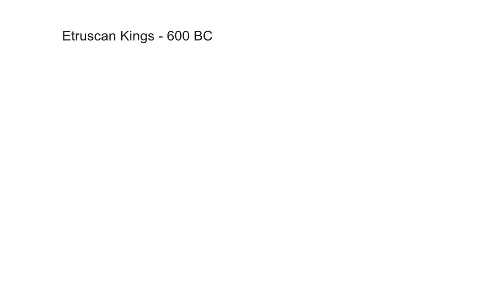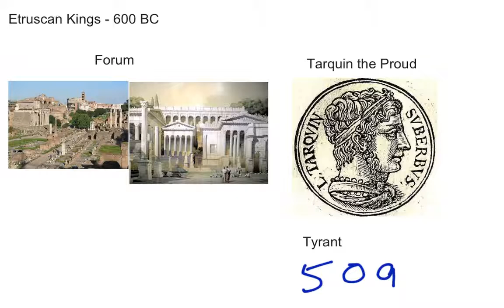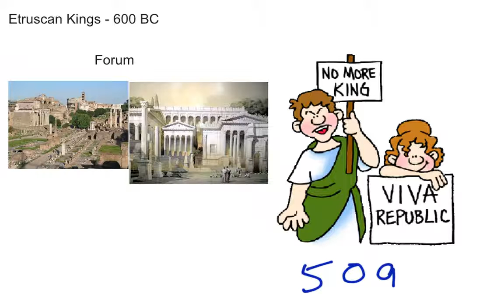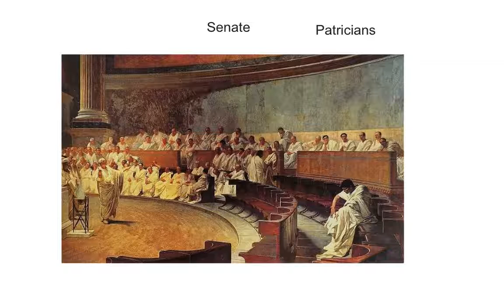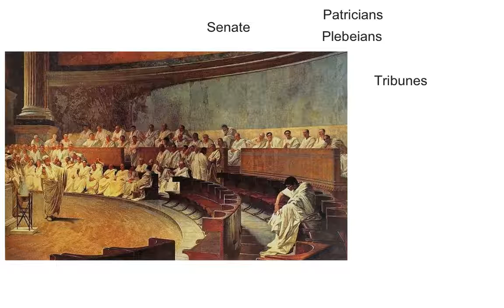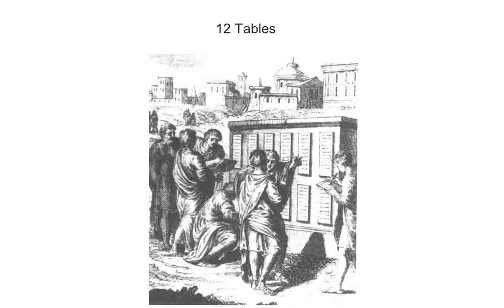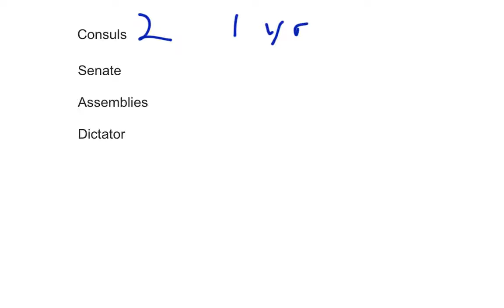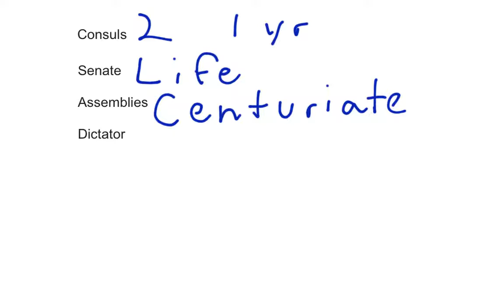Early Republic of Rome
An overview of the early Republic of Rome. View more lessons